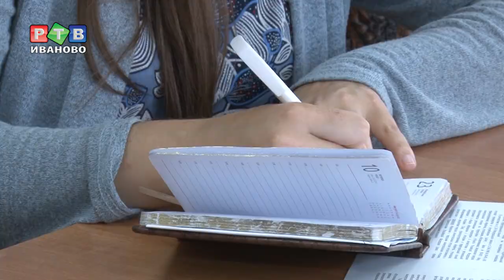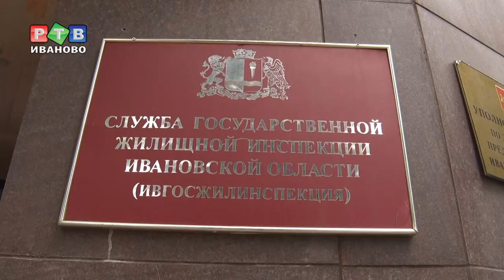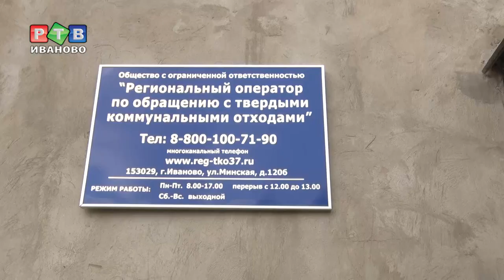Невывоз ТКО: инструкция по перерасчету